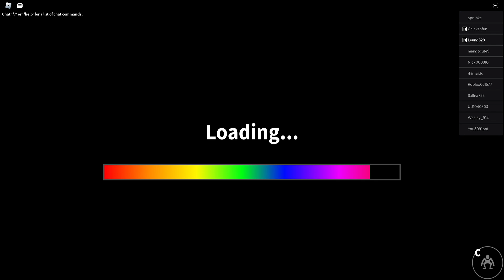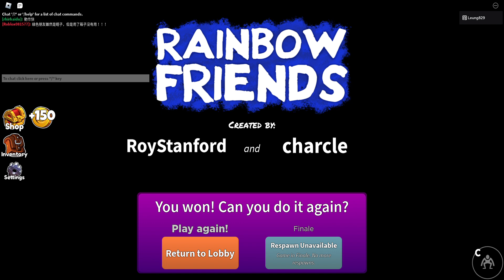Roblox Rainbow Friends 2023-02-26 20:50:45